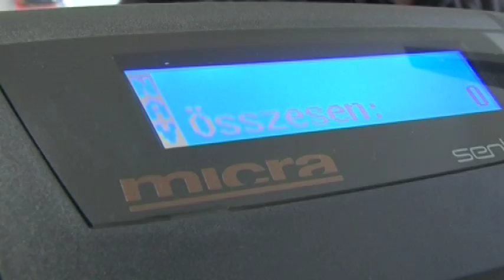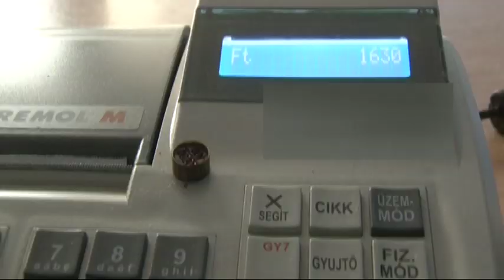Több százmilliárd forinttal nagyobb adóbevételt hozott az új elektronikus számlázási rendszer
Több százmilliárd forinttal nagyobb adóbevételt hozott az államnak a tavaly nyáron bevezetett új elektronikus számlázási rendszer, mint amire a Pénzügyminisztériumnál számítottak! Beszédes adat, hogy 2018-ban több mint 400 milliárd forinttal több bevétele volt így az államnak, mint 2017-ben. Az iparkamara elnöke szerint ebben a gazdaság dinamikus növekedése és az online számlázás is közrejátszott.